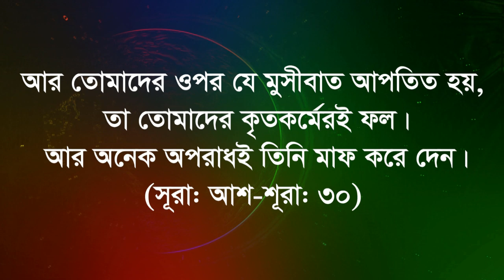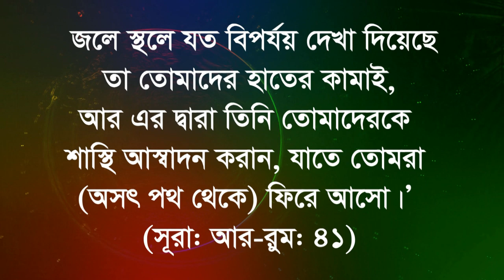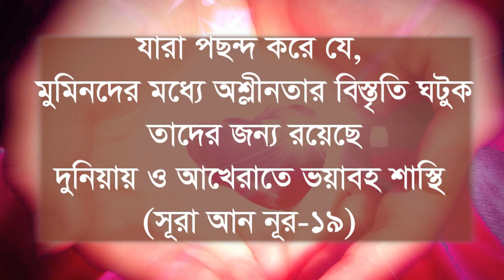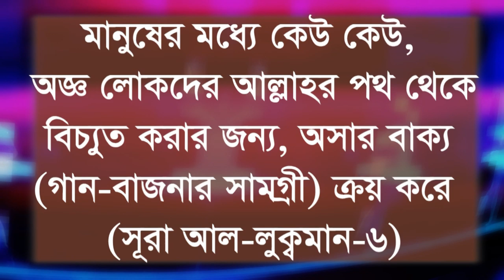বর্তমানে পৃথিবীতে কেন রোগ দূর্যোগ খুনের প্রভৃতি মহামারি আকার ধারন করছে prithibite keno ato gojob naj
।কেয়ামতের র্পূবে পুরো পৃথিবীতে অরাজগতা চলবে  । পৃথিবী ধ্বংসের লক্ষন হিসেবে ভূমিকম্পন হবে । মানুষ দৌড়াদৌড়ি করবে । অদ্ভুদ প্রানী মানুষের সাথে কথা বলবে । নিকৃষ্ট প্রাণী জন্তু পৃথিবীতে দেখা দিবে । কেয়ামতের আগে দাজ্জাল আসবে । কেয়ামতের বড় বড় লক্ষন হলো আকাশ হতো ধোয়া ভেসে উঠবে । পৃথিবীরে ধ্বংস হবে কোরআন ও হাদিসের ব্যাখ্যা অনুসারে । কেয়ামতের আগে কাফেরদের সাথে মুসলিমদের যুদ্ধ হবে । মুমিনরা বিজয় লাভ করবে কাফের ইহুদী তাগুতদের সাথে । পুরো পৃথিবী আগুন ধরে যাবে । কেয়ামতের আগে পানিতে আগুন থাকবে । পানি ফুসি উঠবে পৃথিবীর বুকে । ইমাম মাহাদী ও ঈসা আঃ আগমন ঘটবে । ইয়াজুজ ও মাজুজ প্রাণী আসবে । ইয়াজুজ ও মাজুজ পুরো পৃথিবীতে ভ্রমন করবে । তারা মুমিনদের শত্রু হবে । কেয়ামতের আগে ভয়াবহ লক্ষন দেখা দিবে । কেয়ামতের আলামত যখন দেখা দিবে ।তখন কাফেরা ইমান আনার চেষ্টা করবে । কেয়ামতের আলামত বর্তমানে দেখা দিয়েছে পৃথিবীতে । কেয়ামতের ভয়াবহ দৃশ্য দেখে সবাই চমকিয়ে উঠবে । কাফেররা আফসোস করবে । ঈসা বা ইসা আঃ আসলে দাজ্জালের সাথে চূড়ান্ত যুদ্ধহবে। ইমাম মাহাদী আসবেন । তারা পুরো পৃথিবীতে ইসলামী পতাকা বা তাওহীদ পতাকা উত্তলন করবেন । কেয়ামতের বড় বড় ১০টি বা দশটি আলামত আছে । দশটি কেয়ামতের আলামতের মধ্যো আটটি বা ৮ টি আলামত হয়েছে । কেয়ামতের বড় আলামত হলো ইমাম মাহাদী ও ইসা আঃ আগমন ঘটবে । ইসলামের বিজয় হবে । আবার কেয়ামতের ছোট ছোট আলামত আছে । কেয়ামতের ছোট ছোট লক্ষন গুলো হবে খুবই সাভাবিক । আল্লাহর গজব নাযিল হবে আকাশ হতে মাটির নিচ হতে ও পানি হতে । আল্লাহর গজব হতে বাচতে আমাদেরকে ইমান আনতে হবে । রোজ কেয়ামতে বা পৃথিবী ধ্বংশের ১০ টি লক্ষন রয়েছে । কেয়ামত লক্ষন হওয়া শুরু করলে কাফেরর দিশেহারা হবে । কেয়ামতের আগে মানুষ খুন হবে । কেয়ামতের আগে বহু মানুষ মারা হবে । বাচ্চা শিশু জন্ম হবে কেয়ামতের আগে ।